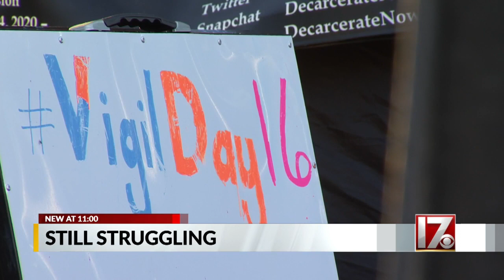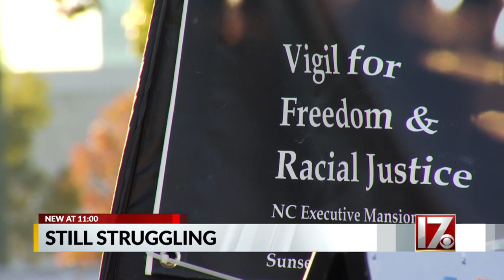'I'm struggling harder now than I was': Ronnie Long continues quest for pardon